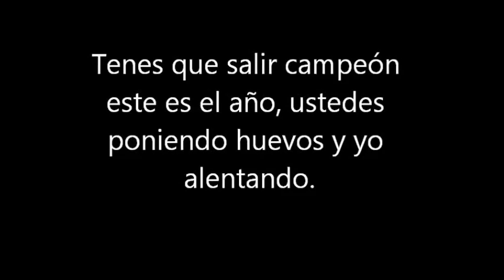Este es el año academia!